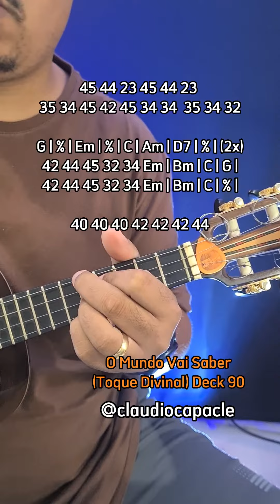O Mundo Vai Saber - Toque Divinal (Deck 90) | Cavaquinho | Claudio Capacle